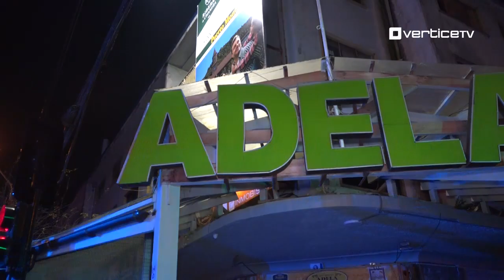En prisión preventiva imputado por incendio en restaurant en centro de Puerto Montt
En prisión preventiva se mantendrá un sujeto, acusado de haber iniciado el fuego que afecto a parte de la de la terraza del Restaurant Rincón de Adela.